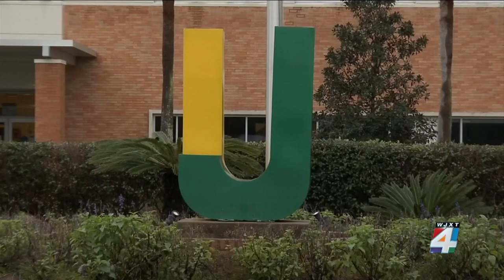Jacksonville University announces area’s first 4-year medical school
On Wednesday morning, Jacksonville University and Lake Erie College of Osteopathic Medicine announced the partnership.